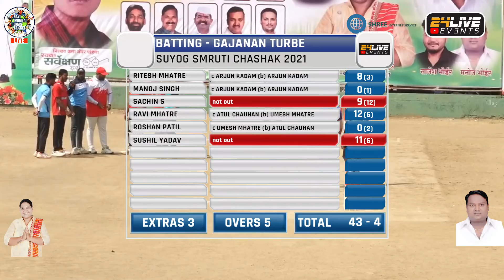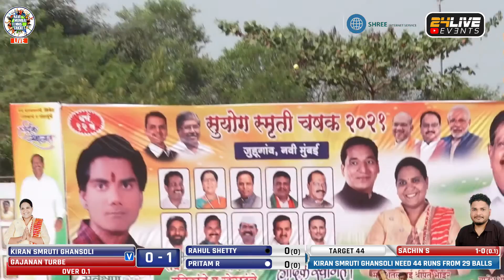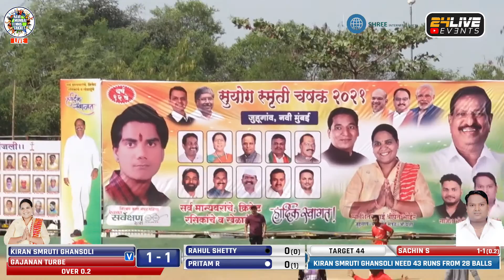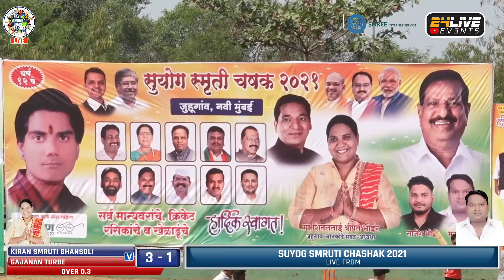KIRAN SMRUTI GHANSOLI vs GAJANAN TURBE || SUYOG SMRUTI CHASHAK 2021 DAY 2